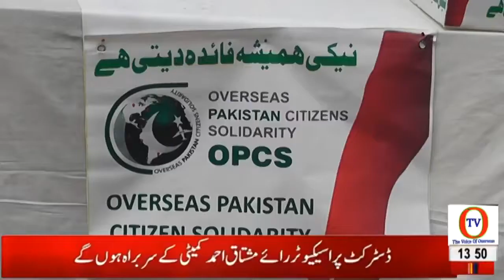Overseas Pakistan citizen solidarity ki taraf se blood data collection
Video from azeemkasuri79